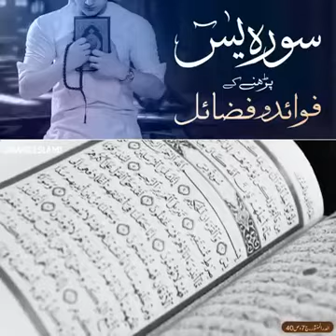❤𝙨𝙪𝙧𝙖𝙮 𝙮𝙖𝙨𝙚𝙚𝙣 𝙩𝙝𝙚 𝙝𝙚𝙖𝙧𝙩❤ 𝙤𝙛 quarn❤